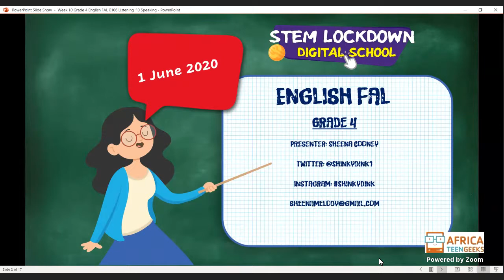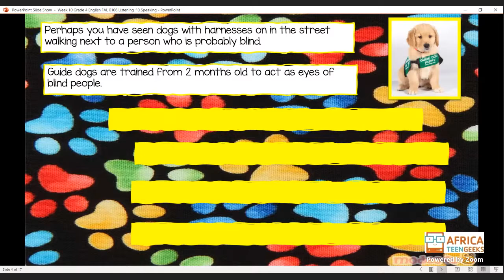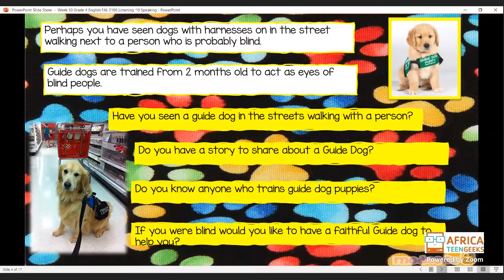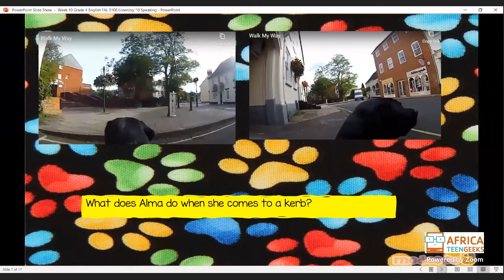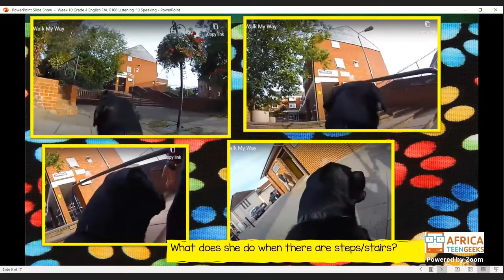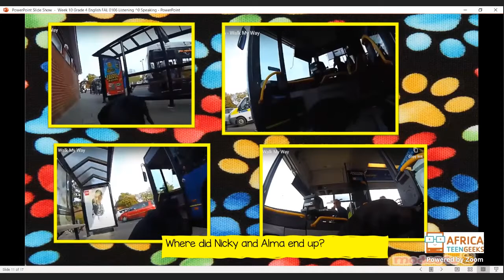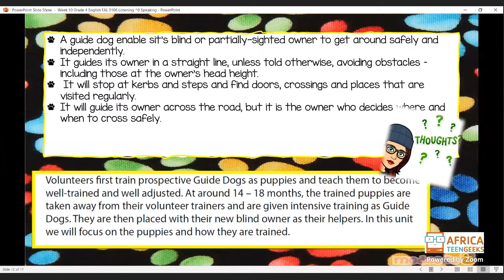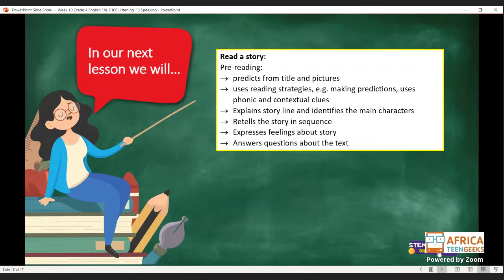Grade 4 English FAL - 1 June 2020 - Listening & Speaking